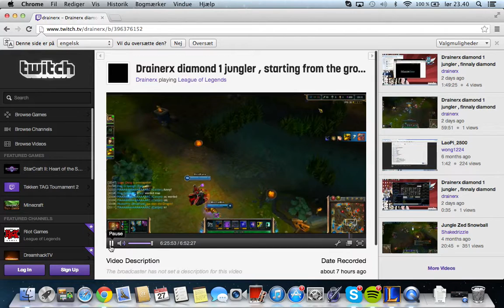MuztaWin EUW epic Blitzcrank Dragon steal ft. Drainerx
Going Blitzcrank for the first time. Playing with Drainerx

it's ranked